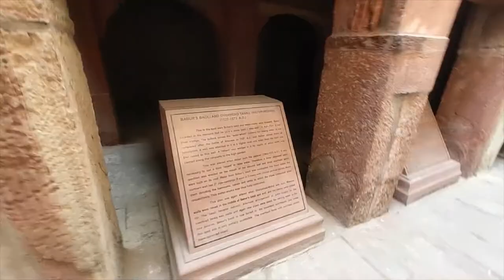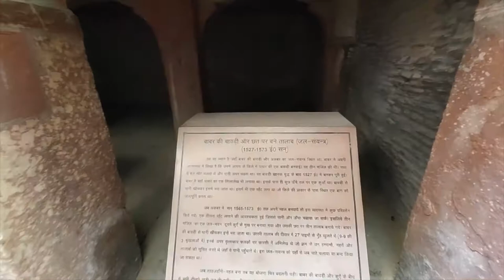Agra fort / Agra Tour Budget / Agra Travel Guide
Near the gardens of Taj Mahal stands the important 16th-century Mughal monument known as the Red Fort of Agra. This powerful fortress of red sandstone encompasses within its 2.5-km-long enclosure walls, the imperial city of the Mughal rulers. The forbidding exteriors of this fort hide an inner paradise. There are a number of exquisite buildings like Moti Masjid - a white marble mosque akin to a perfect pearl; Diwan-E-Am, Diwan-E-Khaas, Musamman Burj - where Mughal Emperor Shah Jahan died in 1666 A.D., Jahangir's Palace, Khaas Mahal and Sheesh Mahal. Agra Fort, an excellent example of Mughal architecture, is one of the few UNESCO World Heritage Sites in India.